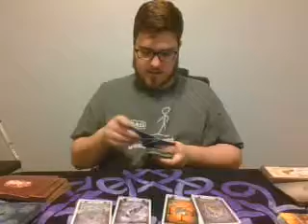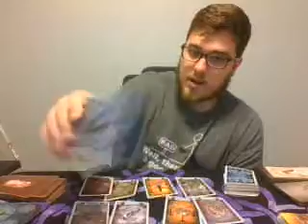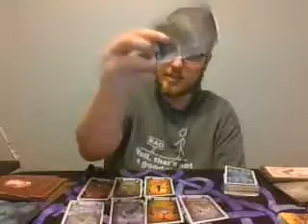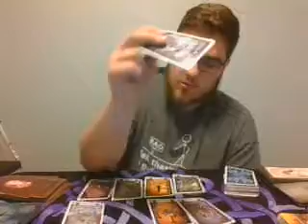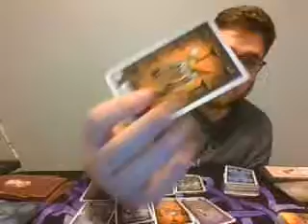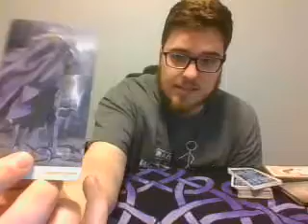Taurus New Beginning